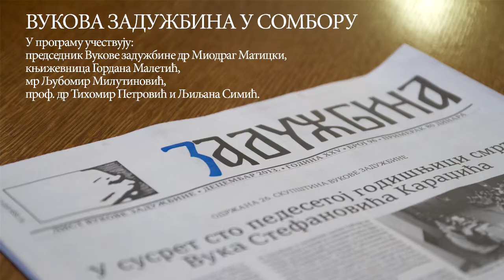VUKOVA ZADUŽBINA U SOMBORU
Povodom 150 godina od smrti Vuka Stefanovića Karadžića i 200 godina od objavljivanja Prve srpske prostonarodne pesnarice, koja je objavljena u Beču 1814. godine, Vukova zadužbina želi da se predstavi somborskoj publici svojim knjigama Danica 2014 i Danica za mlade VI. U programu učestvuju: predsednik Vukove zadužbine dr Miodrag Maticki, književnica Gordana Maletić, mr Ljubomir Milutinović, prof. dr Tihomir Petrović  i Ljiljana Simić.

Program je zakazan za četvrtak 10. april 2014. godine, u 18 časova, u Svečanoj sali Skupštine Grada.